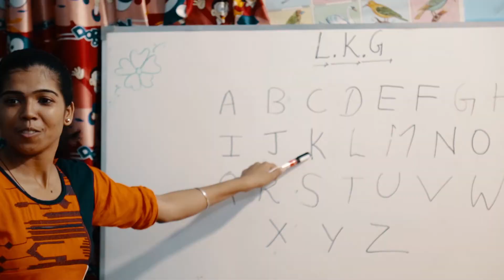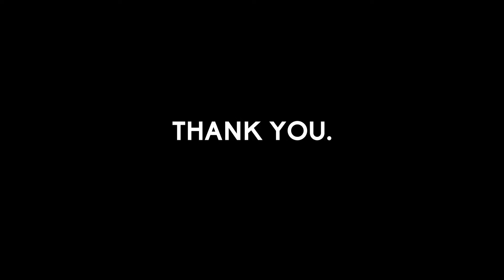2017 Year In Review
Thank you for helping lives find hope in 2017.